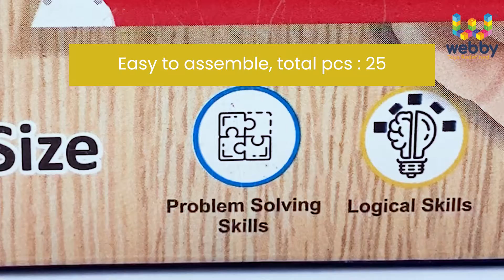Webby 2 Piece Educational Puzzle For Kids